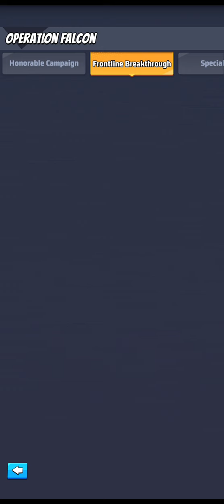TUTORIAL CLEAR FRONTLINE BREAKTHROUGH LEVEL 2 THE LAST WAR